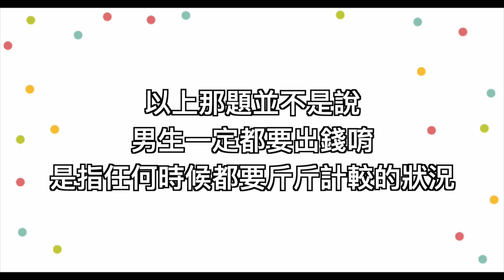十萬特輯！殘酷二選一 Feat.丹妮婊姐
十萬特輯又來啦！
這次嘉賓很重量級 是婊姐
至於殘酷問答的題目 到底有多殘酷
看完影片就會知道 真的很難選啦！
大家也一起來選選看吧！
相機：Panasonic GF8
剪輯軟體：Final Cut Pro
＊More about me：
＊Title: Jazz In Paris
Artist: Media Right Productions
Genre: Jazz & Blues
Mood: Funky